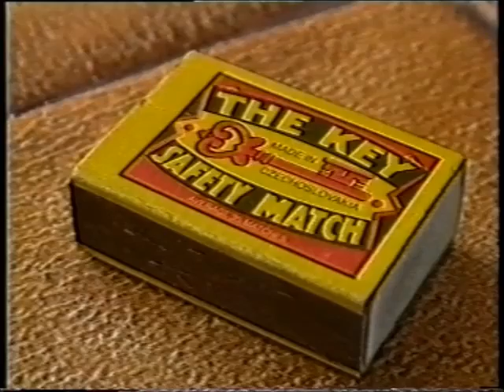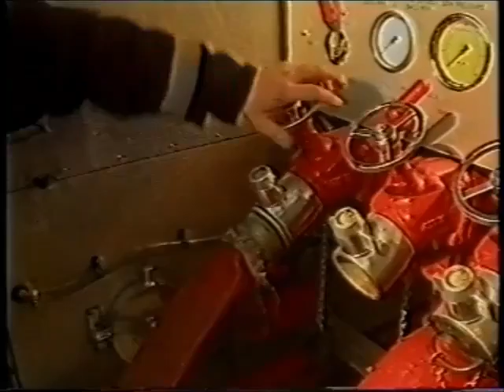Fire Safety in Caravans (VA 3/3/3/1)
Video intended to prevent fires in caravans, giving practical advice on fire prevention and how to escape from a fire. Presented by Mike Jones.

Cover notes: "Last year there were 1200 caravan fires in the United Kingdom. This video could prevent your home becoming one of this year's statistics."

Produced by Awesome Video for Essex County Council Gypsy Liaison in 1993. Copyright Essex County Council.

Digitised from a VHS cassette as part of the Heritage Lottery Funded project, You Are Hear: sound and a sense of place. Read more about the recording on Essex Archives Online: